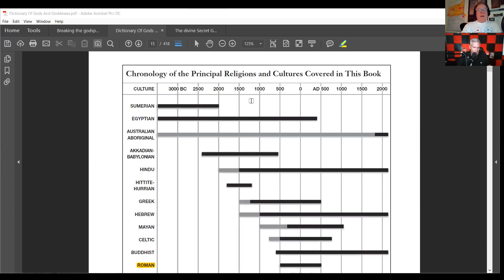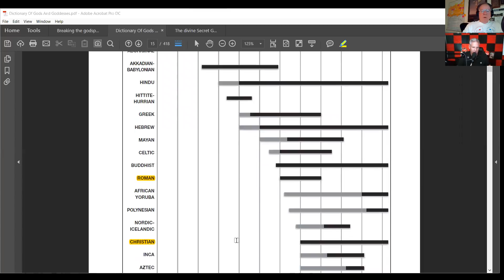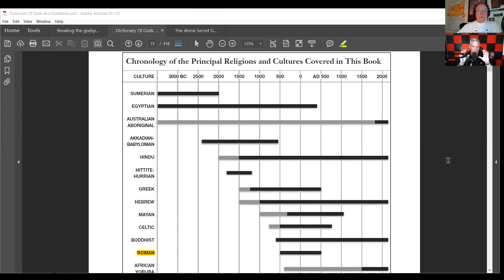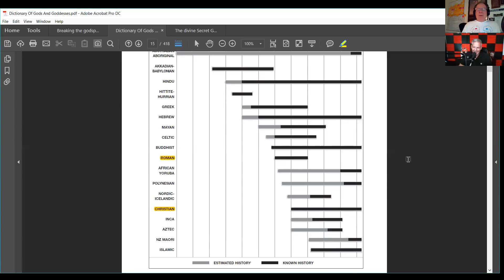Not Your Normal Sunday Morning Show 6 24 18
These just keep getting better.

Be at peace and enjoy your journey and relish in your imperfections!